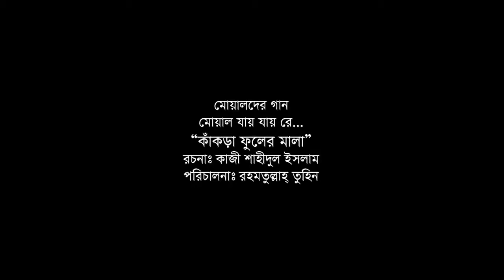Mouyal Jay Jay Re